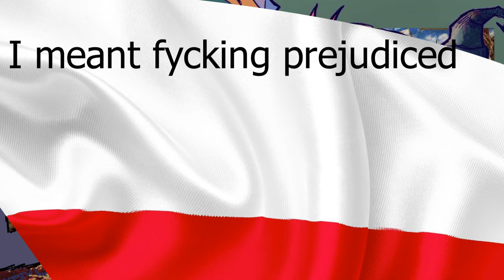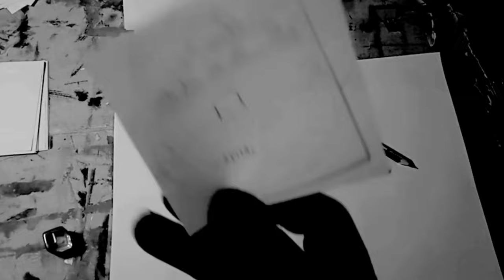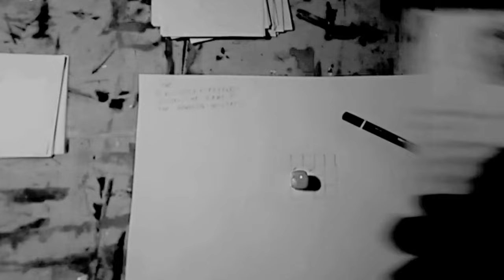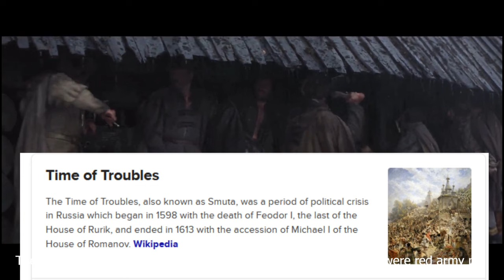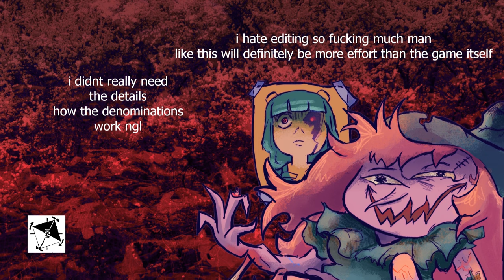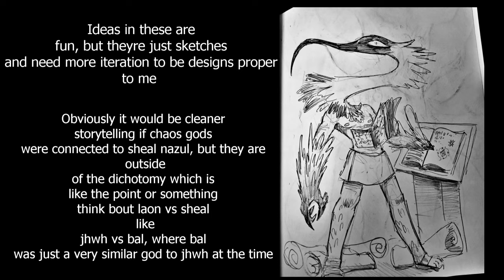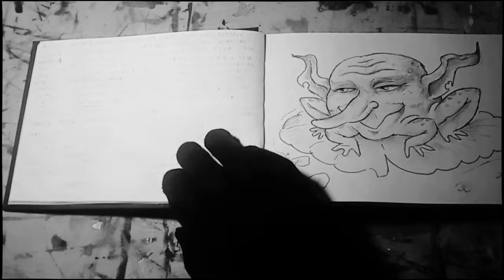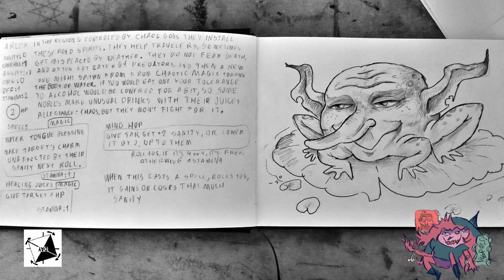I made a TTRPG IN A WEEK, AND BASICALLY IM A GOD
Voice for criticism section @spikeof2010